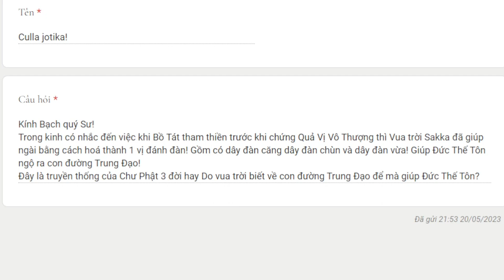2016. Đế Thích chỉ Phật con đường trung đạo?